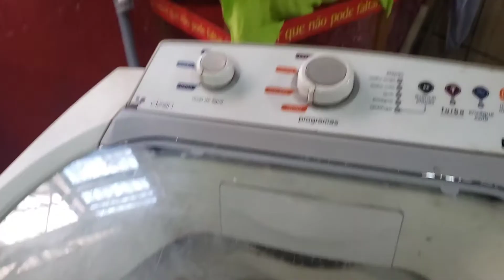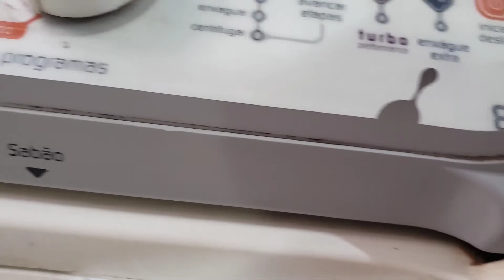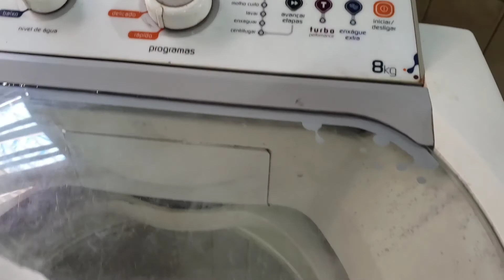COMO COLAR TAMPA DE MAQUINA DE LAVAR BRASTEMP - SUPER DICA - SUPER COLA.